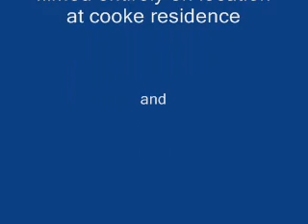JJ TURNS FOUR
montage of pictures and video clips